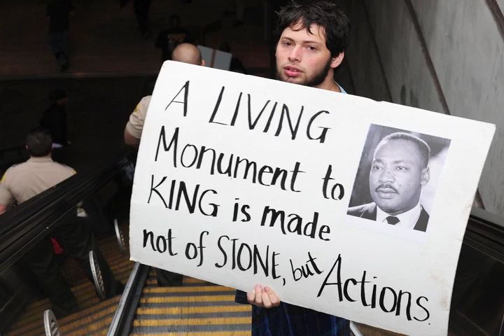Occupy Wall Street - Too Big to Fail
A vid celebrating Occupy Wall Street.

Music: Bruce Springsteen & the Sessions Band, "How Can a Poor Man Stand Such Times and Live?"